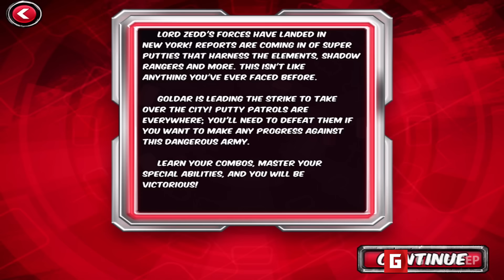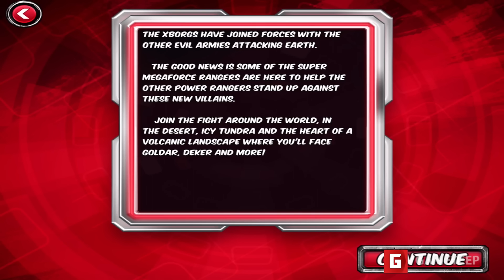Power Rangers Legends -Episode 1 - Lord Zedd [FULL]